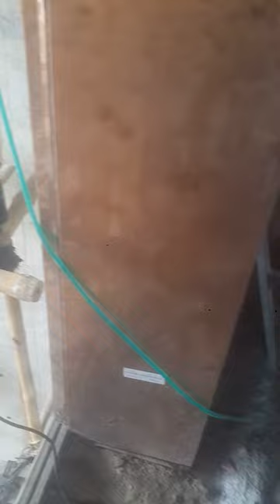আর সিসিতে কোর কাটিং কিভাবে করা হয় || rcc core cutting || kalamvaiofficial